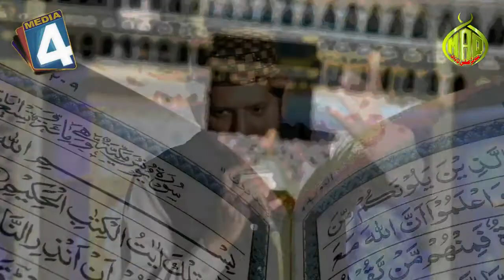Allah Pak Name By Mudassar Ali Qadri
This is the Official YouTube Channel of world renowned Naat Khawan "Mudassar Ali Qadri"

Tital  Allah Pak Name By Mudassar Ali Qadri